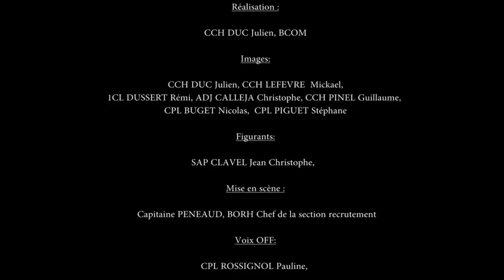Comment devenir sapeurs pompiers de Paris (BSPP) 2015 Épisode 2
Épisode 2 :
C'est le moment pour Jean-Christophe de débuter sa formation en intégrant le mythique fort de Villeneuve-St-Georges.
‪#‎cliprecrutementbspp‬ ‪#‎pompiersparis‬ ‪#‎recrutementpompiersparis‬